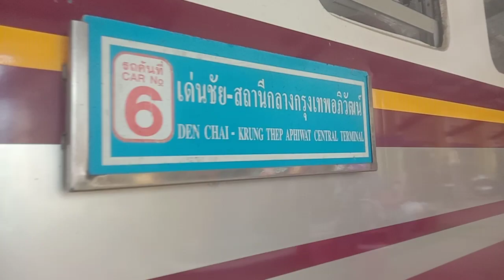เกือบมาถ่ายไม่ทัน รถเร็ว 112 จอดชุมเเสง ตามเวลา